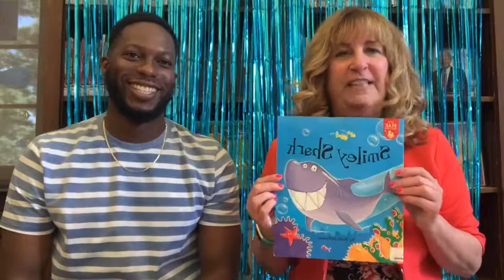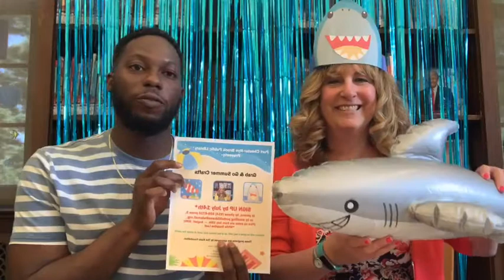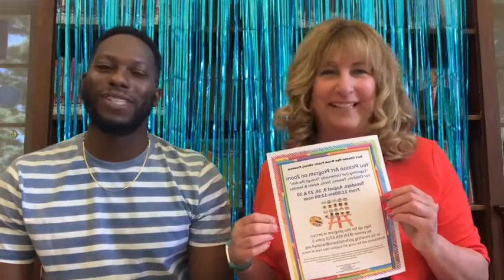Check Out What's Going On at the Library This Summer